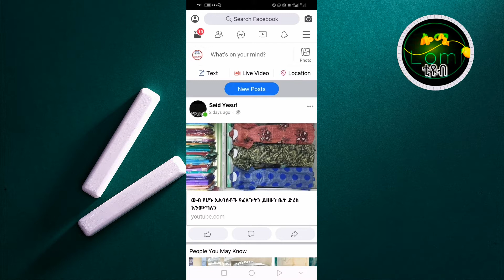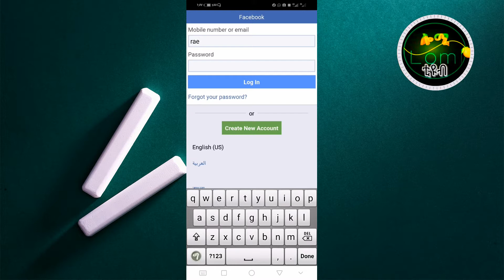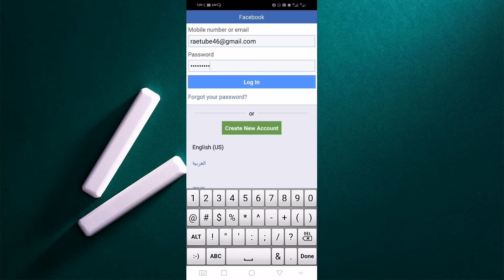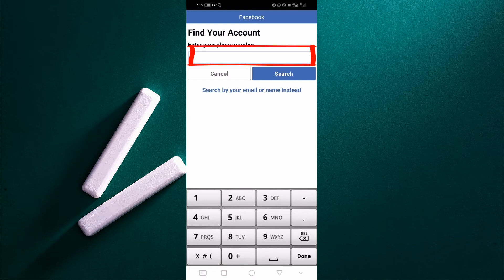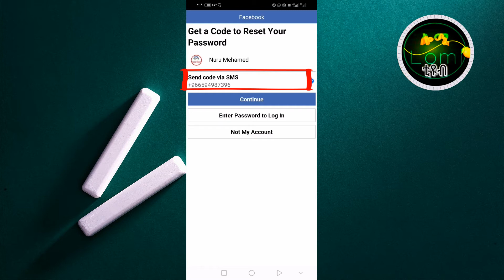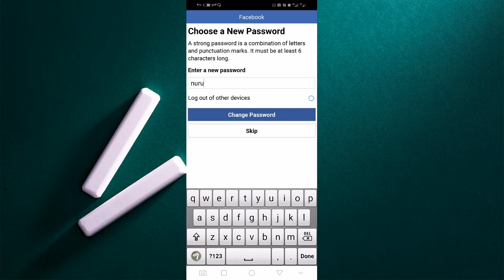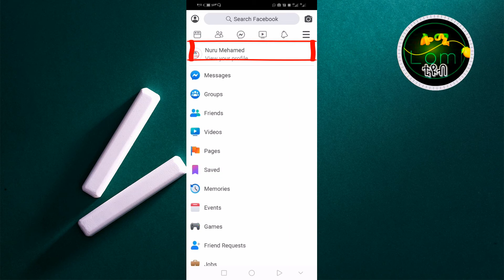! እንኳን ደስ አላችሁ የጠፋብንን የፌስቡክ አካውንት ማውቅ ተቻለ እስተመጨረሻው ተመልከቱት